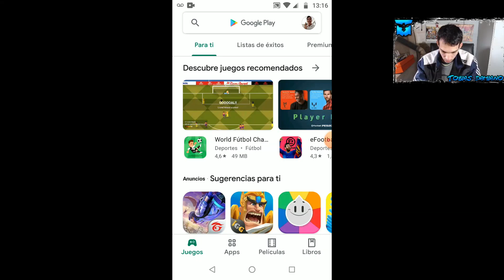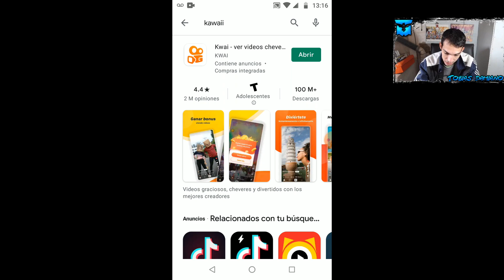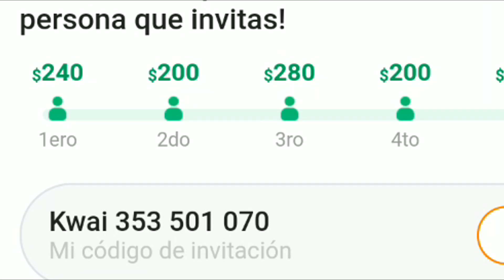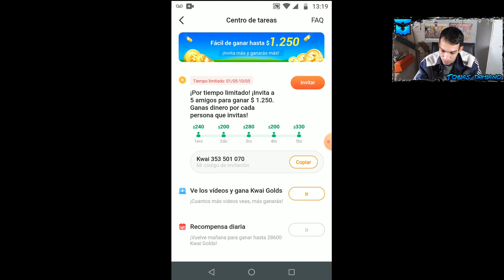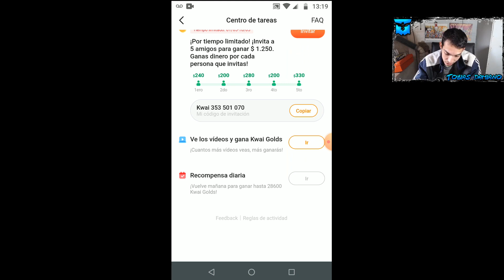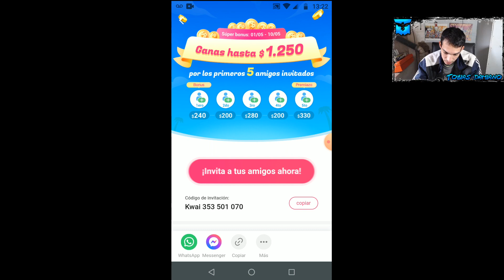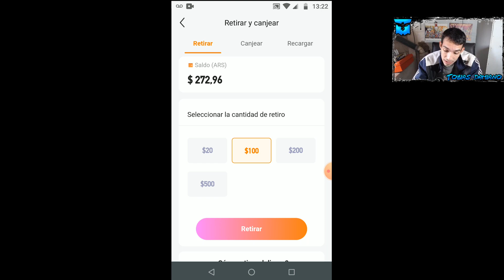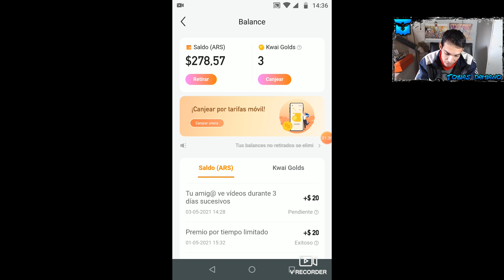Como Ganar Dinero en Kwai Fácil y Rápido ¿CUANTO DINERO GANE?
Como están gente en el video de hoy les voy a mostrar cuanto dinero llevo ganado en kwai mucha gente me pidió que grabara este video espero que les guste y si pueden ayudar poniendo mi código se los agradezco mucho!

MI CODIGO DE KWAI: 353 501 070

► ¡Sígueme!

ganar dinero kwai, como ganar dinero con kwai, argentina, como retirar la plata de kwai